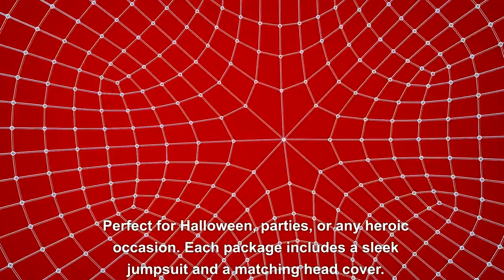Be the Hero: Scarlet Spiderman Cosplay Jumpsuit | Unbox, Wear, Impress with Meow Comic Cos!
Step into the Spider-Verse with the Scarlet Spiderman Cos Jumpsuit from Meow Comic Cos! Crafted for comfort and fit, this jumpsuit is perfect for Halloween, parties, or any heroic occasion. Each set includes a jumpsuit and head cover, tailored to your unique measurements. Embrace your inner superhero for just $99. and make your superhero dream a reality today!